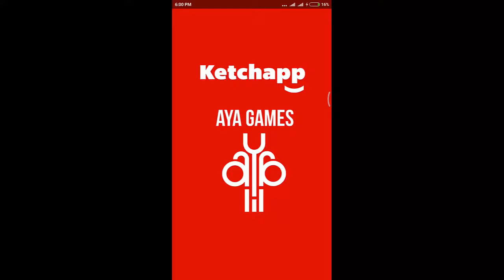The Tower Assassin's Creed Android Gameplay Trailer ( Ketchapp )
Do you like The Tower Assassin's Creed GamePlay?
This The Tower Assassin's Creed ketchapp game review is for ios,iphone,ipad also...

The Tower is back with a special Assassin's Creed touch to celebrate the franchise 10th anniversary! Play now with your favorite Assassins to reach the sky and beat your friends!

· Build the tallest tower with the power of one-touch gameplay
· Take your Assassin to the top
· Perform the leap of faith, collect helix credits while you fall and land in the hay pile to score bonus points
· Play with Ezio in Florence, Jacob in London, Bayek in Giza... Unlock up to 9 Assassins and 5 amazing settings!